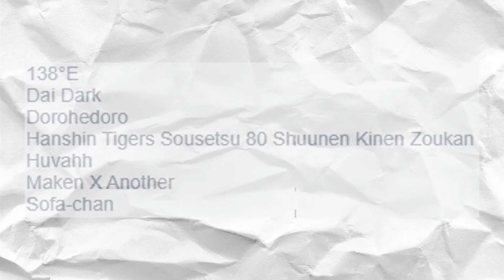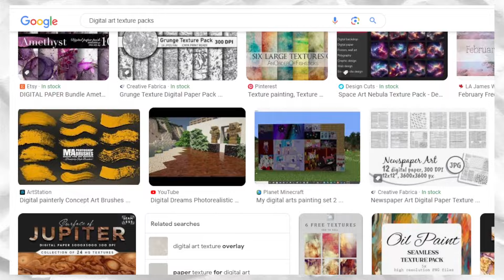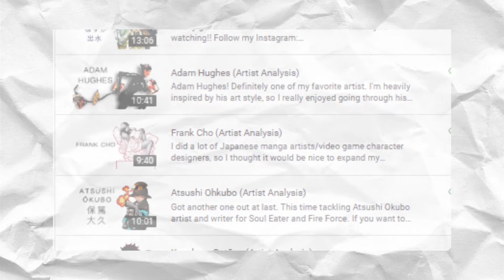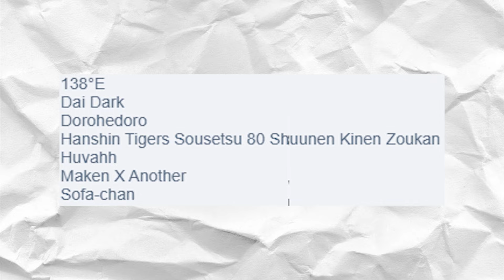Q Hayashida (Artist Analysis)